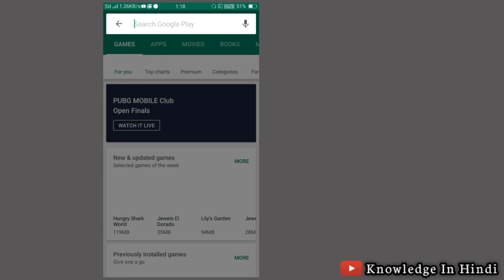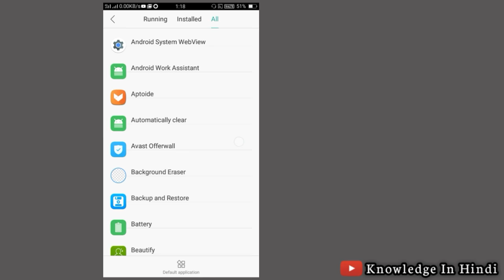Youtube Voice Search Settings | Youtube Me Voice Setting Kaise Kare